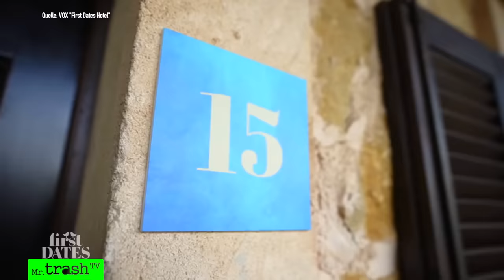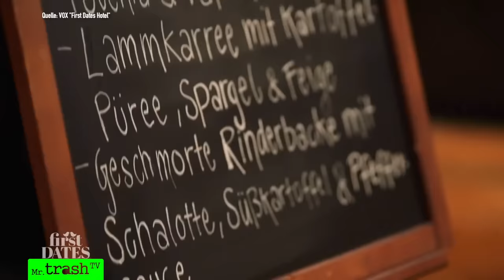Unangenehmstes DATE EVER 😱🙈 DESASTER: Sie FLÜCHTET! First Dates Hotel Folge 1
First Dates Hotel 2024 Folge 1: Bei Sylvia und Jürgen gibt es eine mächtige Überraschung: Sie lässt ihn stehen! Vincenzo steht direkt auf 2 Frauen und Marco hat das unangenehmste Date EVER!

Nach "Das Sommerhaus der Stars",  dem "Dschungelcamp" und "Kampf der Realitystars", "Promi Büßen", "Forsthaus Rampensau" und "Promi Big Brother" folgt eine weitere Perle des Trash-Reality-TVs: Mr. Trash TV reagiert auf "First Dates Hotel"!

 Reactions zum VOX-Reality-Hit, dem Spezial von "First Dates"!

00:00 Start First Dates Hotel 2024 Folge 1
00:23 Die reiche Sylvia will nicht mehr als einen Traummann bei "First Dates Hotel"
01:29 Janine hat viele Jobs - doch die Freizügigkeit sorgt für Ärger
02:25 Jürgen hat viel Geld, aber wenig Materielles
03:14 Vincenzo ist nur ein bisschen Macho und hofft, "First Dates Hotel" baut süße Freundin
04:17 Vincenzo und Janine flirten direkt am Pool - aber er will seine Frau nicht teilen
06:22  Jürgen & Sylvias: Da passt ALLES
07:31 Nicht-Computernerd Simon hatte noch keine Beziehung, mag aber arrogante Gesichter
09:19 Sport-Fan Virginia hat keine Lust mehr auf Romantik
10:24 Vincenzo kommt Virginia viel zu nahe!
12:07 Endlich: Sylvia und Jürgen haben Unstimmigkit! Sie ist nachtragend
13:51 Kathrin hat den schlechtesten Anmachspruch EVER parat
14:53 Bezahlt Schwabe Jürgen die Rechnung? Kommt es zum 2. Date?
15:55 "Wow!" VOX-Star Roland Trettl ist hin und weg von Janine
16:43 Peinlich: Vincenzo schaut während Date mit Virginia zu Janine rüber
19:55 Mallorca-Fan Marco macht täglich Sport und verkleidet sich fürs Date
20:54 Betretenes Schweigen: Janines Eltern sind gegangen, Simon sagt nichts
21:58 Gibt es bei Vincenzo und Virginia ein 2. Date?
23:45 Simon hätte gern ein 2. Dates, aber bleibt es bei Janine bei einem "First Date"?
24:21 Marco möchte eine Frau mit Selbstbewusstsein - aber nur so mittel!
25:08 "Kenn es sich erlauben!" Marco ist von Kathrins Argumenten überzeugt
26:52 Schock: Warum will Sylvia Jürgen nach Traumdate verlassen?
28:33 Marco will schnell zusammenziehen - und einen Ehevertrag
30:15 Vincenzo und Janine treffen sich am Pool und lästern über ihre Dates
31:16 Flirtguru Stephan ist der Jackpot - Roland Trettl darf bei "First Dates" alles anfassen
32:07 Beim 2. Date macht Vincenzo klar, dass ihm Janies Online-Aktivitäten nicht fallen
33:46 Inklusive Überraschung: Was wurde aus den "First Dates"?
34:21 Vorschau auf "First Dates Hotel 2024" Folge 2

FIRST DATES HOTEL

Roland Trettl lädt erneut Singles aus ganz Deutschland ins Hotel ein, wo sie die große Liebe finden sollen. Den Höhepunkt des Aufenthalts bilden die Dates, bei denen sich die Teilnehmer und Teilnehmerinnen besser kennenlernen dürfen.

Wie funktioniert First Dates Hotel?
Singles aus ganz Deutschland verbringen eine gemeinsame Zeit in einer Hotelanlage. Anders als beim Vorgänger "First Dates - Ein Tisch für zwei", ist das Treffen nicht auf ein romantisches Date im Restaurant begrenzt. Da gibt es Reactions bei Daily Ceddo. Das bietet der Liebe mehr Möglichkeiten, sich zu entfalten als wenige Stunden im Restaurant. Am ersten Abend ist es dann soweit: Die Blind Dates finden statt.

Sollte es beim ersten Date funken, haben die Verliebten die Möglichkeit, den Aufenthalt zu verlängern und sich in einem weiteren Date noch näher kennenzulernen. Romantik ist also vorprogrammiert. Unter den verbleibenden Singles bekommen die Teilnehmer und Teilnehmerinnen vielleicht eine zweite Chance, ihr Liebesglück zu finden.

Was ist das Besondere an First Dates Hotel?
Ganz besonders wird das Erlebnis dadurch, dass es an einem Urlaubsort stattfindet. Die einzigartige Urlaubsatmosphäre kann nur dazu beitragen, den Alltag etwas loszulassen und den Gefühlen das Steuer zu übergeben. Es gibt ausdrücklich zweite Chancen im Hotel. Dadurch bieten sich ihnen viele Möglichkeiten, in der Gruppe oder zu zweit einige nette Stunden zu verbringen. So können auch alle anderen Teilnehmer und Teilnehmerinnen kennengelernt werden.

Zuletzt sticht First Dates Hotel noch dadurch hervor, dass die Singles wie Gäste behandelt werden.

Das Best Of gibt es bei mir, MrTrashTV. Die ganzen Folgen bei VOX und bei RTL+.